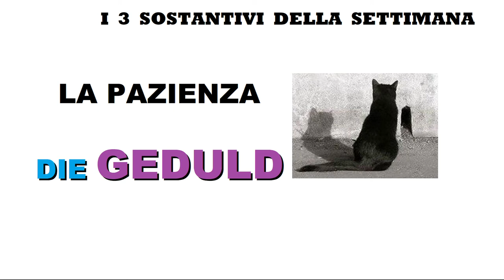tedescofacile TEDESCO FACILE #179 -- 3 NOMI ASTRATTI - STIMA - SPERANZA - PAZIENZA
I 3 nomi astratti della settimana:

die Schätzung = la stima

die Hoffnung = la speranza

die Geduld = la pazienza